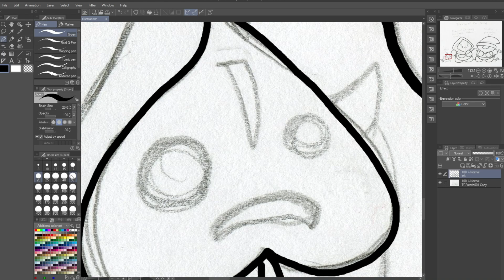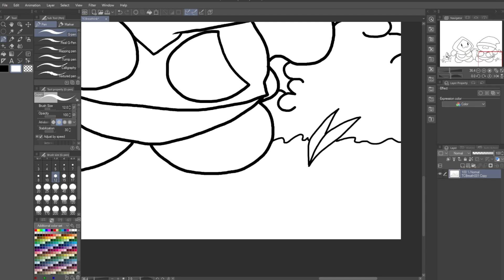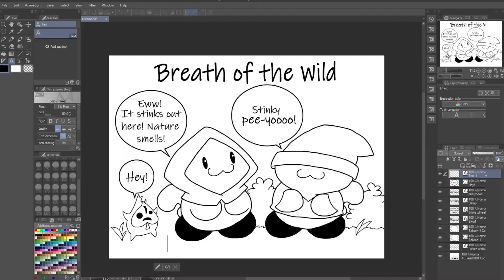Let's Ink a Two Cats Comic (January 9, 2023)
Watch me ink this comic in my Two Cats series, in this sped-up session.

Done in Clip Studio Paint

Instagram- preposterousdreamer, where Two Cats can be read!